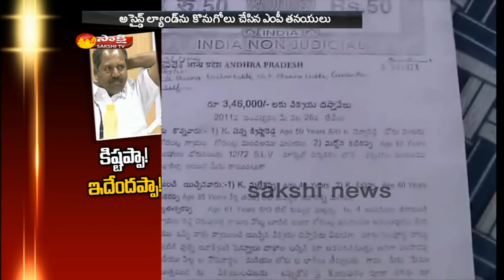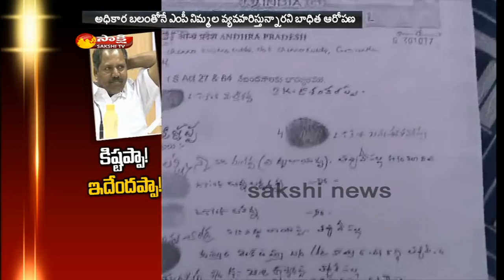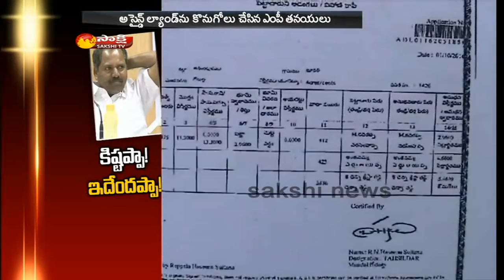Hindupur TDP MP Nimmala Kristappa Son Land Dispute - Watch Exclusive